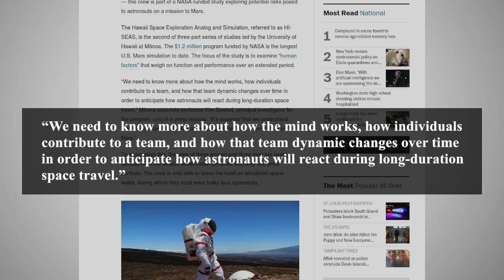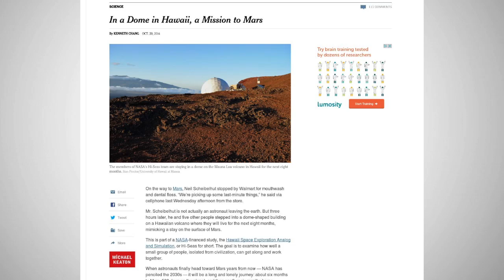Mars Mission Simulated In Hawaii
For eight months a crew of test subjects will live inside a dome, just like they would on Mars, to test the effects space could have on astronauts.

It appears that traveling to Mars doesn't require leaving Earth.

In order to study how life on Mars could affect humans, NASA is funding an eight-month long experiment in Hawaii that began on October 15th.

The University of Hawaii at Mānoa is in charge of the study, known as the Hawaii Space Exploration Analog and Simulation, or HI-SEAS.

This will be the longest Mars simulation done by the United States.

A similar, albeit longer, simulation was done by Russia between 2010 and 2011.

The principal investigator for HI-SEAS said, “We need to know more about how the mind works, how individuals contribute to a team, and how that team dynamic changes over time in order to anticipate how astronauts will react during long-duration space travel.”

A crew of six, three men and three women will live inside a dome 8 thousand feet up on the side of Mauna Loa volcano.  For the duration of the study they will only be able to leave the habitat to perform simulated space walks.

NASA is hoping to send astronauts to Mars by the 2030’s, but there are concerns about the physical, mental and emotional risks related to such a journey.

Through this study, NASA hopes to gain a better understanding of the effects this type of mission has on humans.